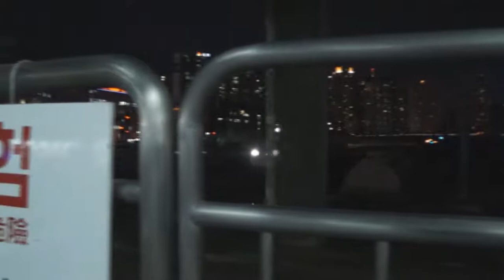Seoul, South Korea Railfanning (특별 ITX-청춘) - March 22 & 29, 2013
Here are various videos taken on March 22, 2013 and March 29, 2013, featuring Line 1 (1호선) of the Seoul Metropolitan Subway system and trains of the Korea Railroad Corporation (Korail)! Retired Korail 1000-series 2nd generation trains (중저항) can be seen running, as well as special ITX-Cheongchun (ITX-청춘 특별 서비스) trips that ran on the Gyeongin and Gyeongbu Lines, and stations as they appeared prior to the installation of screen doors.